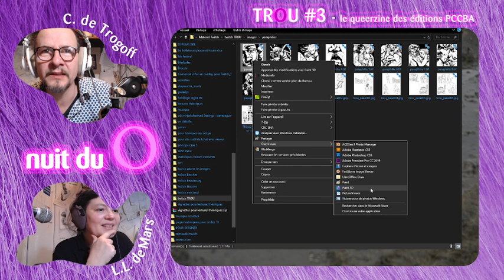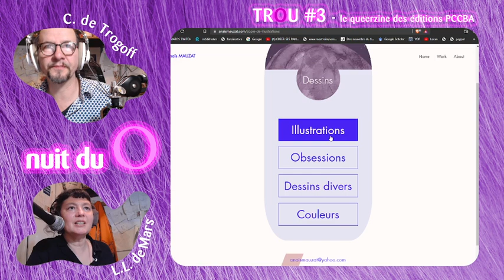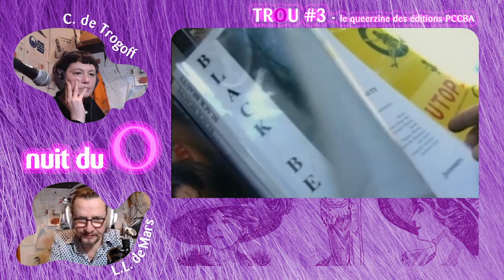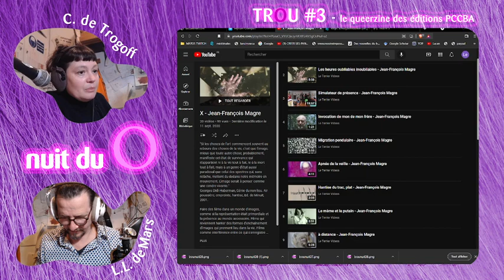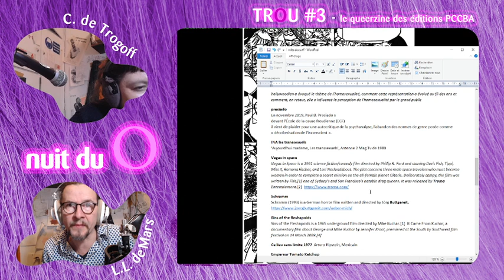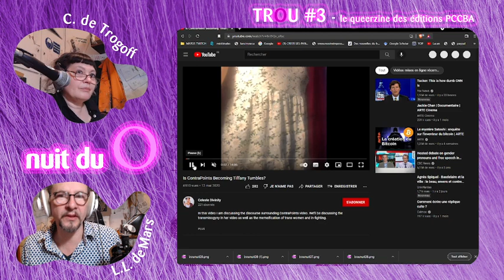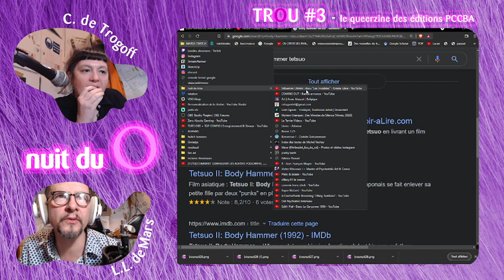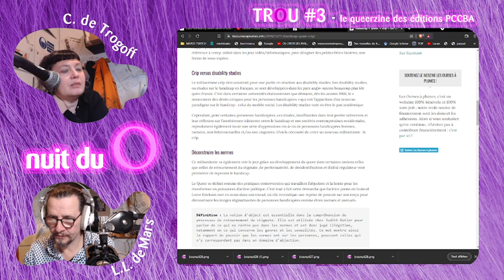Nuit du trou - lectures, projos, discussions, pour le Trou n°3 - le queerzine de PCCBA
avec des  extraits de "Vegas in space" de Phillip Ford, de "Ceci est une pipe" de Trividic,  de "Coming out" de Denis Parrot, de "The celluloid closets" de Rob Epstein et Jeffrey Friedman, de "Ce lieu sans limite" de Arturo Ripstein,  d'une archive INA de 1980, "Les transsexuels", de "Sins of the fleshapoids" de  Kushar, de "Empereur tomato Ketchup" de Terayama, de "Schramm" de Buttgereit et de "What a flash!" de Barjol.
avec des archives audio : "Transfuges de sexe " (Emmanuel Beaubatie),  "désobéir en psy"  (LSD, par Perrine Kervran),  "Homosexuels en europe pendant la deuxième guerre mondiale " (Régis Schlagdenhauffen )
En regardant les dessins  de Anais Mauzat, Lost opium,  Marie Florentine Geoffroy, Jean François Magre, Loic Largier, Celia Portet, Triboulet,
avec des lectures de textes de Myriam Crampes, Fabrice Neaud,  Paul B. Preciado, Clotilde Delcommune, C. de Trogoff, L.L. de Mars, Michel Vachey, par C. de Trogoff & L.L. de Mars.

Régis Schlagdenhauffen (dir.), Homosexuel.le.s en Europe pendant la Seconde Guerre mondiale
mouvements CRIP (sortirducapitalisme, radio libertaire taper ) intersectionalité, validisme, queer
transfuges du sexe (sortir du capitalisme, radio libertaire), mobilité sociale du changement de sexe